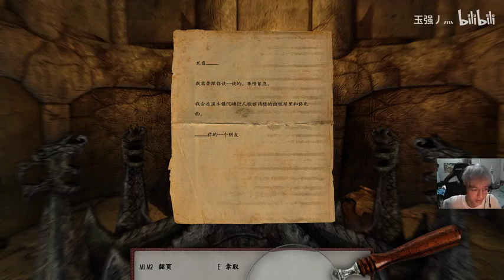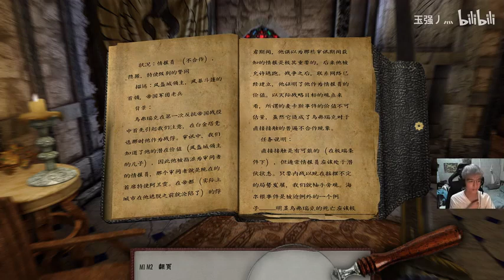《最强氪金升级系统》771-780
现代大学狗夏缺，一梦穿越异界，成为‘大夏国，龙渊省，九曲城夏家一低级奴仆’……　前途渺茫，生死不由自己……　【最强氪金升级系统，助您登顶最强巅峰！】　【少年，想变强吗？氪金吧！】　而一直到他站到这个世界的巅峰，他才恍然发现……　原来一切，才刚刚开始……